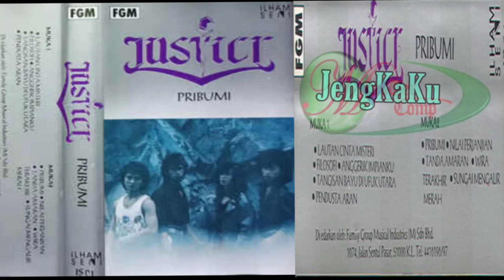Justice - Pendusta Aran